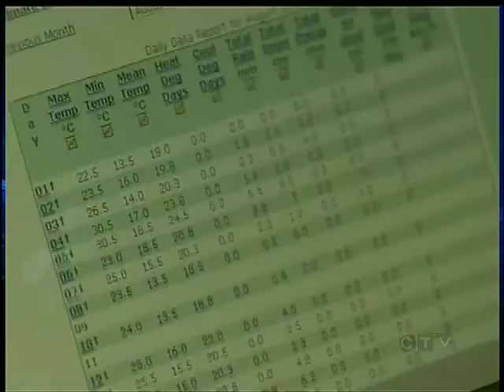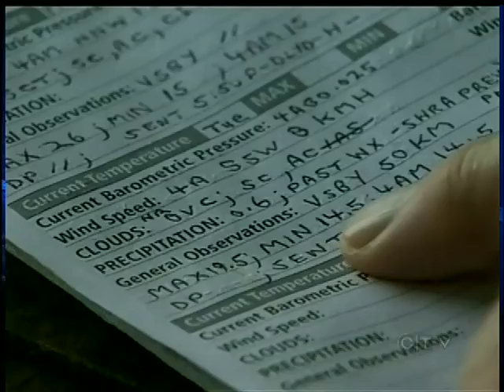Chemainus Man Keeps Daily Weather Records -- Has Only Missed a Few Days in 20 Years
CHEMAINUS - Go online to check weather data for Chemainus - and you'll review the work of one man, Chris Carss.

He's a retired Environment Canada meteorologist who, for more than 20 years, has kept detailed records of the weather in Chemainus. Since he began recordkeeping, Chris says he has only missed a few days! It's an impressive commitment, made a little easier by the fact that there is a government issued weather station in his backyard.

His interest in weather began early. Soon that childhood interest became a career. Now in retirement, he hasn't given it up. Chris regularly updates Wikipedia articles on the subject and conducts his own research about west coast weather. "I think Chemainus is the mildest place in Canada!" he says. It's a distinction that may still take some time to prove, but Chris has the tools at his fingertips and the passion to follow through.

When asked what it is that he loves about weather, he says "that's like asking a mother what she loves about her children!" Watching the weather; that's his baby.